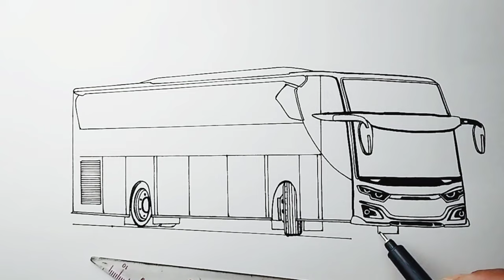Cara mudah menggambar Bus JB 3 ,Bus Telolet Basuri